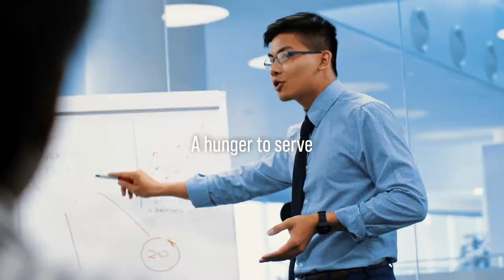THE GAME - The Principles of Business | The MOST IMPORTANT Video Every Entrepreneur Needs!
Speakers:
Alan Stein Jr.
Tony Robbins
Ed Mylett